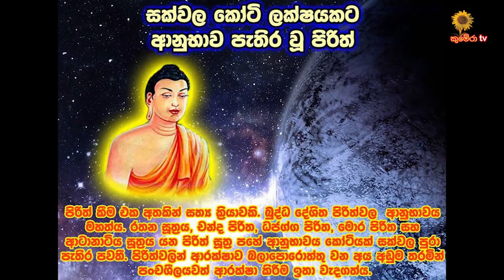වැඩ කරමින්ම සැහැල්ලු වෙන්න , , , , , ප්‍රථිපල පුදුමාකාරයි